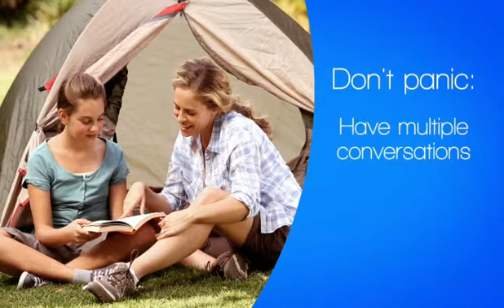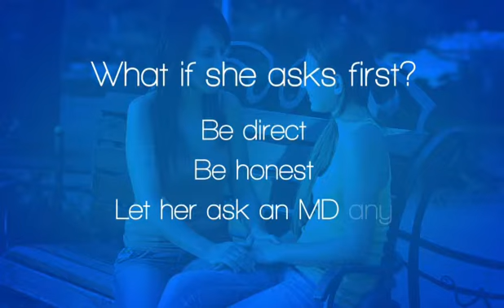03 CHP TeenChat v06 2700k